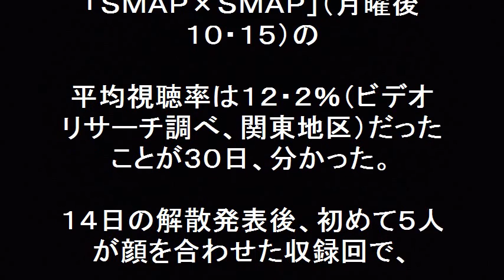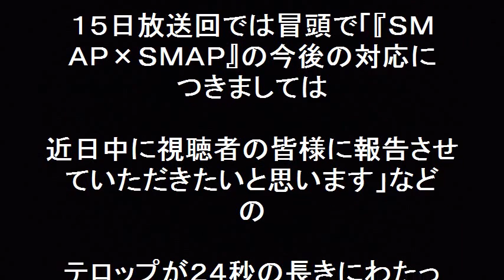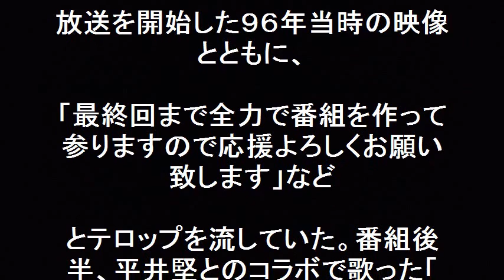ＳＭＡＰ ５人顔合わせ！ スマスマ視聴率は１２・２％！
ＳＭＡＰ　５人顔合わせ！　スマスマ視聴率は１２・２％！解散発表後初の５人顔合わせとなるＳＭＡＰ×ＳＭＡＰが放送された。平均視聴率は１２・２％だった。人気コーナー「ビストロＳＭＡＰ」にはリオデジャネイロ五輪柔道男子９０キロ級の金メダリスト・ベイカー茉秋がゲスト出演し、香取慎吾が「ベイカーのおばあちゃん」に扮して場を盛り上げた。番組後半、平井堅とのコラボで歌った「魔法って言っていいかな？」はさすがＳＭＡＰだった。平井堅の澄んだ歌声とＳＭＡＰ５人の優しい歌声がマッチしていて最高だった。